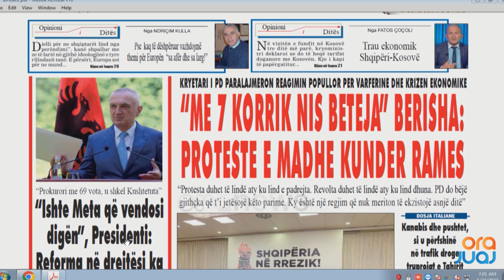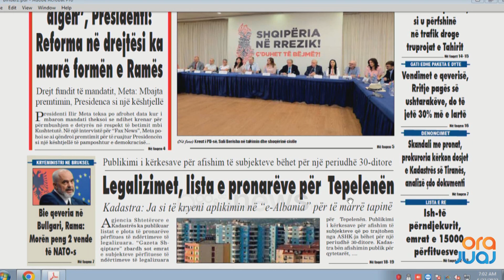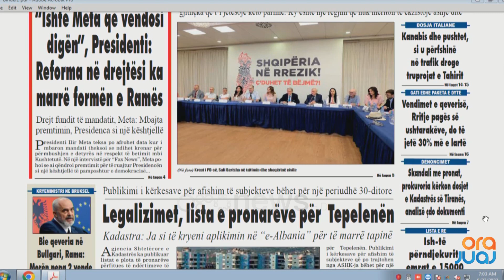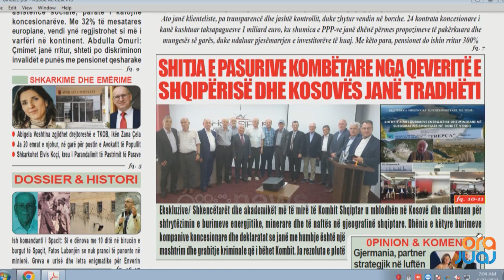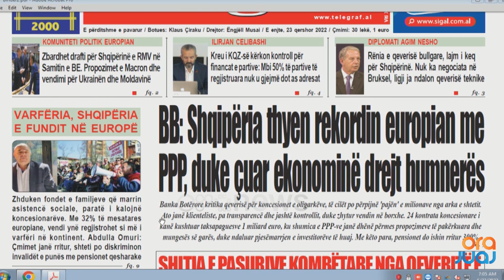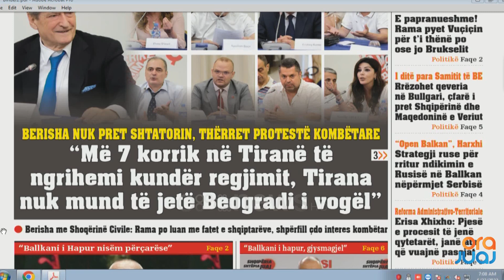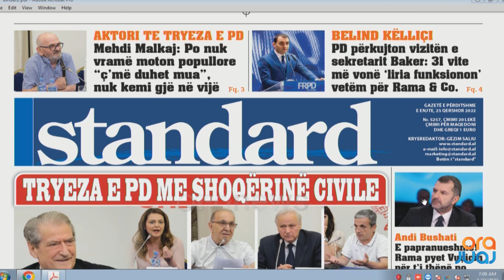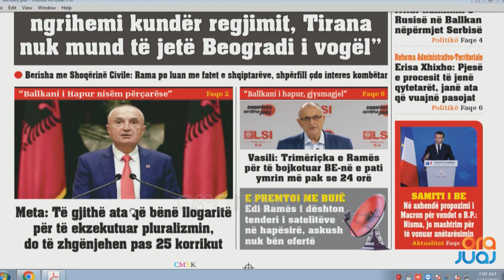Shtypi i Ditës dhe telefonatat në studio me Klodi Karaj, 23 Qeshor 2022 I Ora Juaj